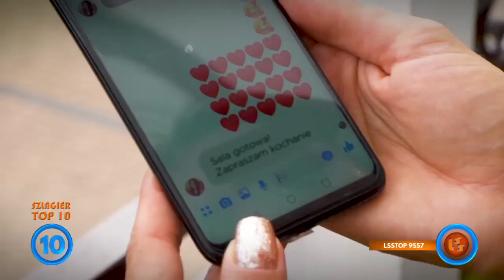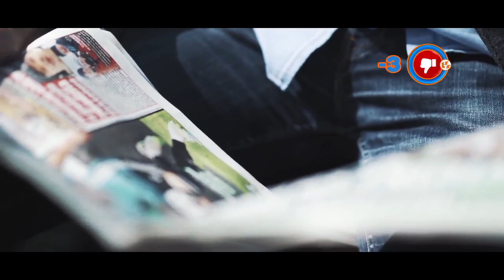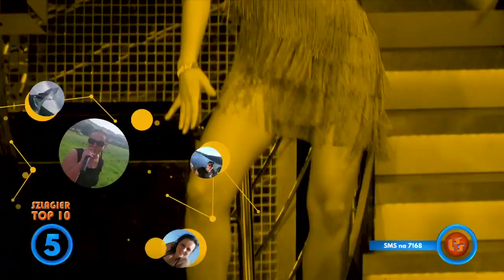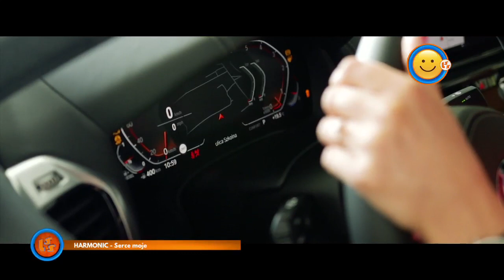Szlagier Top 10 662 LSS SZLAGIEROWO PL oficjalne notowanie